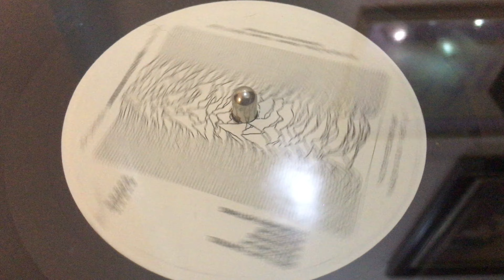She’s Lost Control by Joy Division from the album Unknown Pleasures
Copyright Statement: This track is not intended to infringe any copyright laws in any way. This is for sole purpose of entertainment; no profit is gained from this.